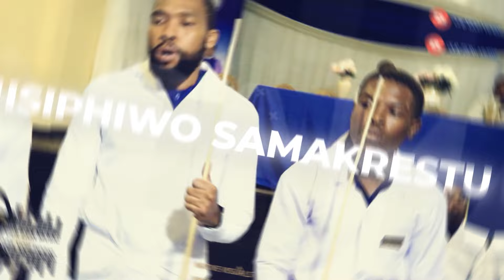Indumiso Yabangcwele In Christ - Thula Moya Wam (Zion Classic)🔥🔥🔥 (Official Audio)